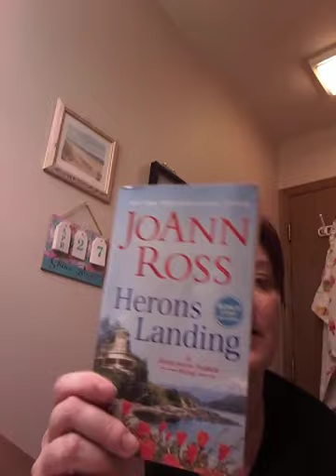A STARBUCKS CUP HAUL,BARNES AND NOBLE, TARTGET ,WALMART HAUL